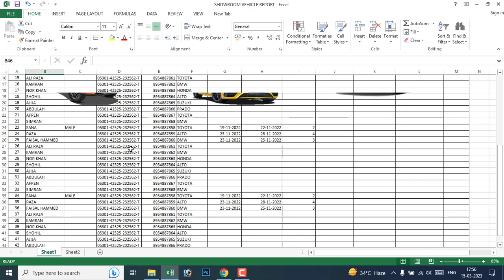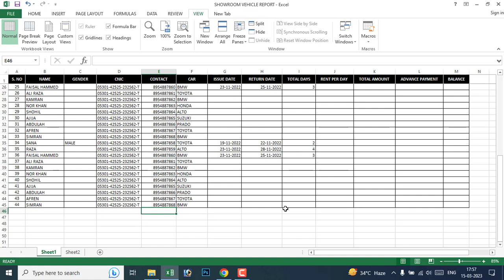How to Freeze Panes in Excel || pahle line ko hold kaise kare row ya colums ko Excel me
Search Content-